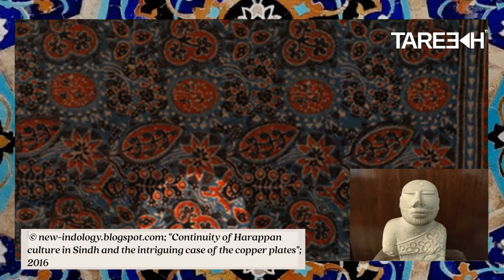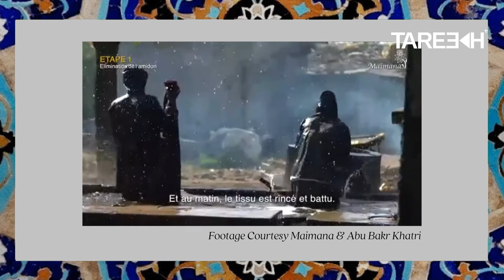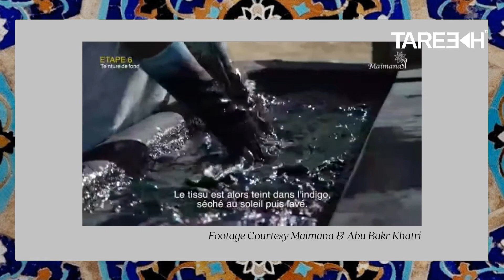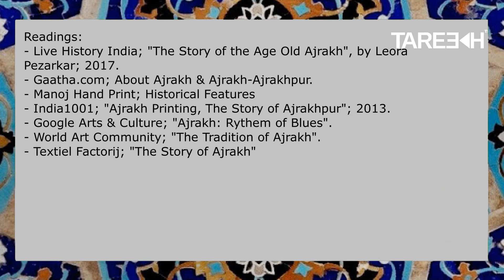Prints of India: Ajrakh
Tareekh by Ruhii and Hiral